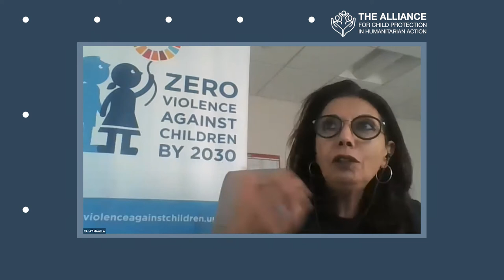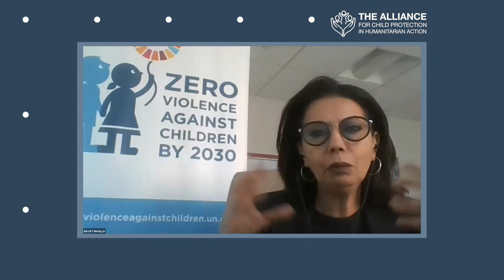2020 Annual Meeting Plenary: Welcome, Opening Remarks and Keynote Panel Interview and Q&A